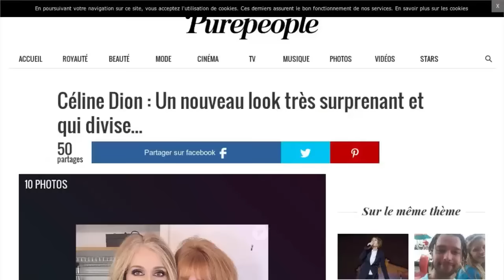Céline Dion méconnaissable : la photo choc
Oui, il s'agit bien de Céline Dion sur cette photo. La star a croisé le chemin de la maquilleuse Charlotte Tilbury et ça se voit. Certains se sont étranglés en regardant ce cliché, dénonçant un maquillage trop appuyé ou une blondeur inhabituelle. Des admirateurs qui ont peut-être la mémoire courte. Car en 2004, c'est un blond platine que la star affichait. Une couleur qui avait déjà fait polémique, à tel point qu'un DVD qu'elle avait tourné avait dû être jeté par son équipe. Alors aurait-elle récidivé auprès de la maquilleuse des stars qui s'est notamment occupée du look de Nicole Kidman pour les Golden Globes ? Une chose est sûre, la Québécoise surprend et enchaîne les séances de travail niveau look notamment avec son styliste Law Roach, à l'approche de son retour sur la scène de Las Vegas et de la possible annonce d'une tournée, après des vacances de Noël bien méritées, passées avec ses trois fils René Charles, et les jumeaux, Nelson et Eddy. Les deux garçons de 6 ans n'ont plus la crinière qu'ils arboraient il y a un an à l'enterrement de leur père René Angélil. Chez les Dion-Angélil tout se fait en famille, même les relookings.